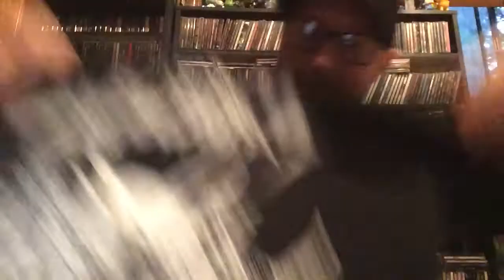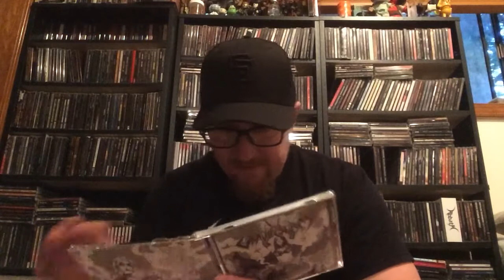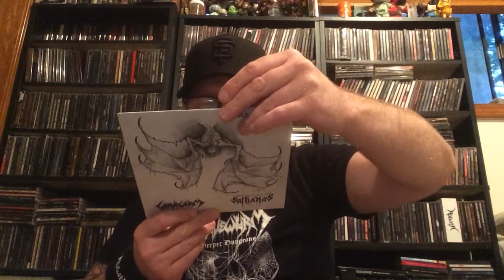Let’s Talk About Gravewurm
Here is a band that does get some mention, but probably not enough. What does Gravewurm sound like? Just imagine first wave black metal with a heavy dose of doom, and some death metal, thrash, and even traditional metal elements. Fans of Goatlord, Nunslaughter, Hellhammer and Sathanas should be all about it. Kevin (Funeral Grave) is a great guy also, I should mention.